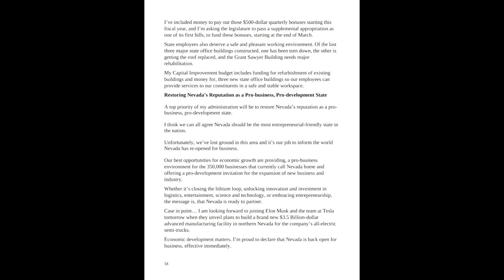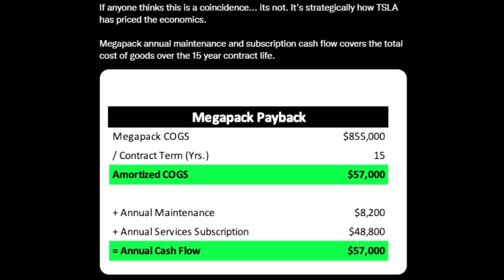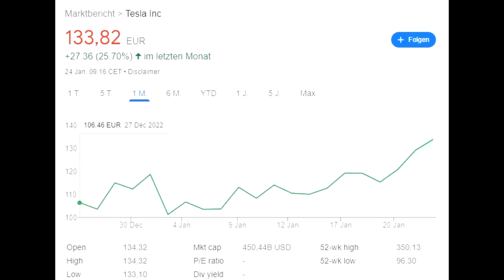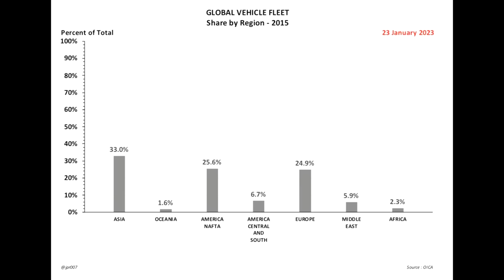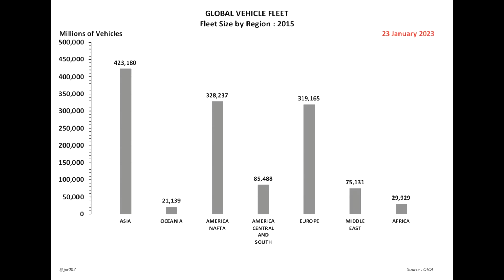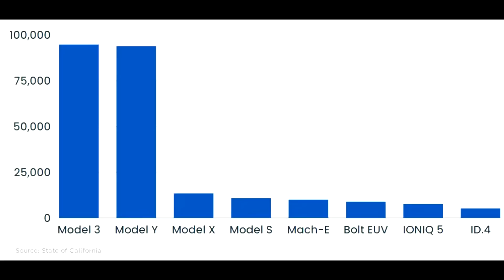TESLA - Es wird wohl wieder passieren - Neue Fabrik - Standort/Produkt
00:00 Begrüßung
00:18 Neue Fabrik
02:09 Megapack
02:39 Tesla Aktie
04:02 Auto Flotte
05:33 Wärmepumpe
06:10 Giga Berlin Export
07:03 Kalifornien & Preise